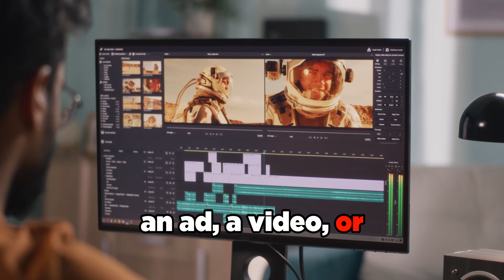Roofing Contractors: How to generate more qualified leads! 🤯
Generating qualified leads for roofing companies can be difficult. In this video we dive into how you can generate more qualified leads for your roofing business.

Are you a roofing contractor struggling to get more qualified leads for your business? Look no further! In this video, we share proven strategies and tips, specifically tailored for roofing contractors, to generate a consistent flow of high-quality leads. Learn how to optimize your online presence, utilize digital marketing tools, and leverage social media to stand out from the competition.

By the end of the video, you'll be equipped with actionable steps to start growing your roofing business right away. And if you need a helping hand, Adapting Social is here for you! With 15 years of experience assisting roofers in 20 countries, we have the expertise to skyrocket your lead generation efforts. Don't miss out on this opportunity – watch now and take your roofing business to new heights!